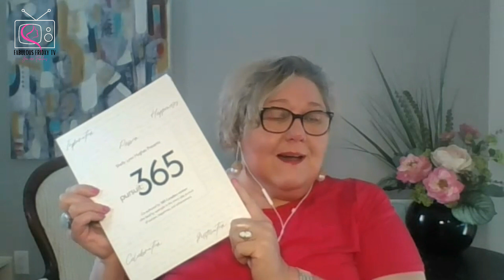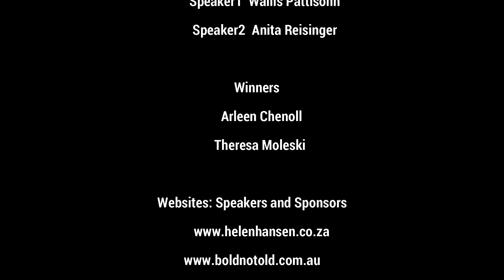Fabulous Friday Tv: Spirituality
Fabulous Friday TV brings you another episode in this every Friday TV show, where we get together online to chat about everyday life topics that make us laugh, and have some fun.

This week we discussed Spirituality; Retrieving data. We are getting in touch with our spiritual side, that inner being that feeds your soul, it can be your faith, but it need not be religious. Are you dedicating time, energy and focus to develop a deeper understanding and connection with yourself? Today we are exploring some ways we can do that. Our professional speakers, Wallis Pattisonn and Anita Reisinger will be sharing their expertise with us.